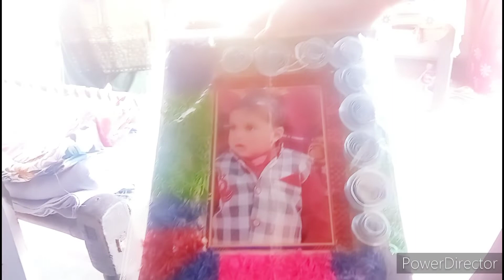देखो मेरी यूट्यूब फैमिलीll llडोली ने आपके लिए क्या भेजा है